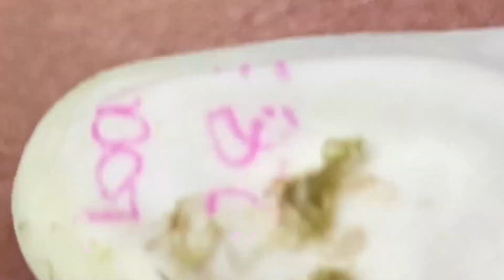𝐁𝐞𝐚𝐮𝐭𝐲 𝐅𝐨𝐫 𝐄𝐯𝐞𝐫𝐲𝐨𝐧𝐞 𝐈𝐬 𝐖𝐡𝐚𝐭 𝐈 𝐋𝐢𝐤𝐞 | 6515